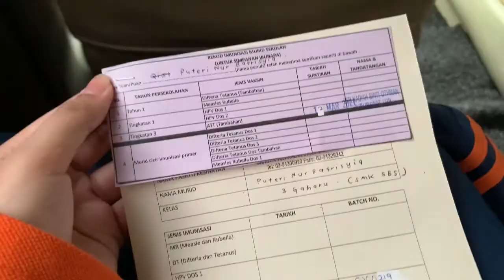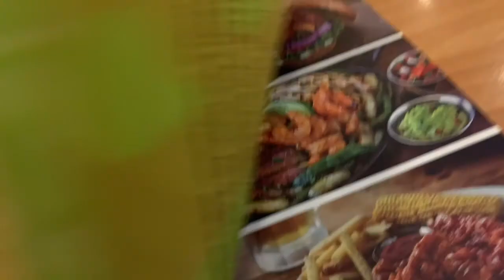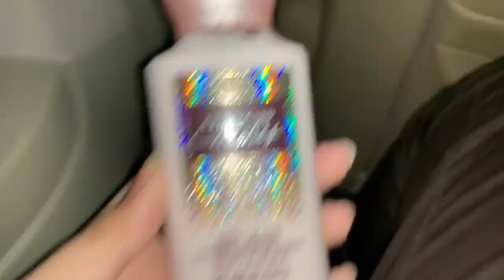Vlog : ATT injection and Chilli’s.....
Assalamualaikum. Dah lama tak buat vlog. so please enjoy this boring vlog. Bye.